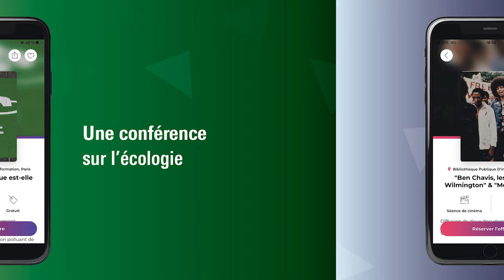Le pass Culture à la Bpi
La Bpi est sur le pass Culture ! Retrouvez toutes nos offres réservées aux jeunes entre 15 et 18 ans sur votre application !